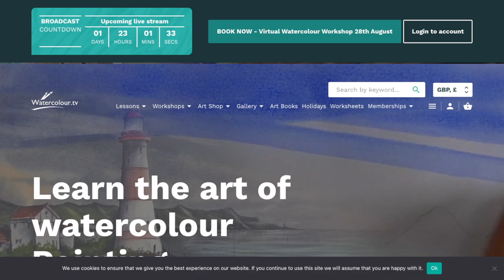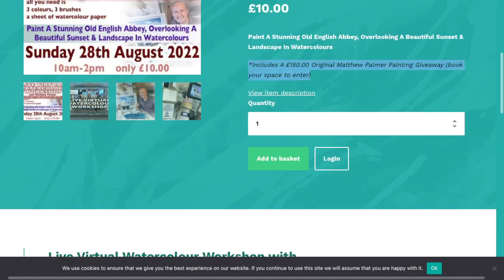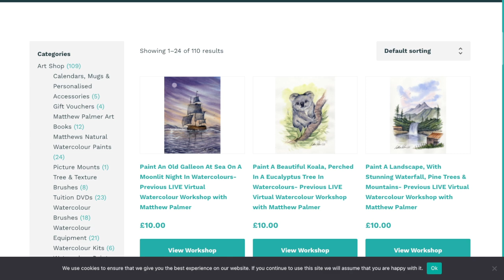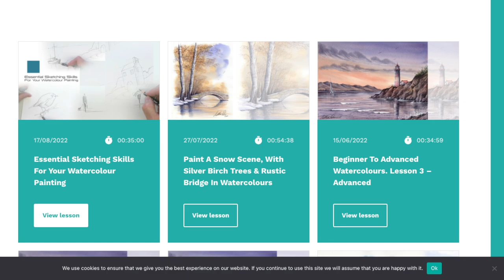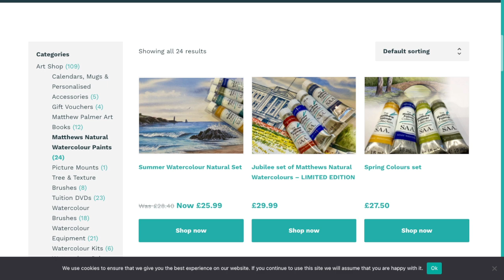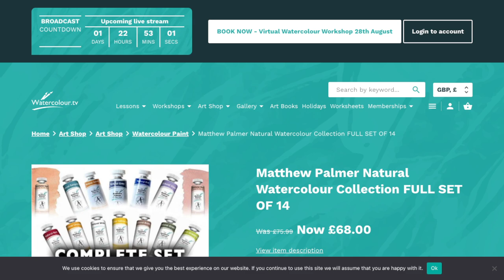Art News Update & Arty Chat - 26th August 2022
SPACES GOING FAST, DON'T MISS OUT. BOOK THE NEXT VIRTUAL WATERCOLOUR WORKSHOP, Sunday 28th August 22. Paint A Stunning Old English Abbey, Overlooking A Beautiful Sunset & Landscape In Watercolours - ONLY £10.00 Includes A £150.00 Original Matthew Palmer Painting Giveaway (book your space to enter) - Watch & Paint along live or anytime after - yours to keep forever - Info & book your space at this

WATCH LIVE OR ANYTIME AFTER! KEEP FOREVER!

NEW BOOK – NOW IN STOCK – LIMITED Signed & Numbered, 1st Edition – The Watercolour Companion: Techniques & tips to improve your painting: ONLY £9.99.

MISSED OUT ON JULY THE SUMMER PAINTING RETREAT? You can buy & RE-WATCH all 3 days, yours to keep & enjoy... info/buy

BOOK the Autumn Painting Retreat, Be transported virtually around the world and paint 3 stunning watercolours, all with Matthew's Tuition!.. 15th, 16th & 17th November 2022... watch live or anytime after, yours to keep forever!